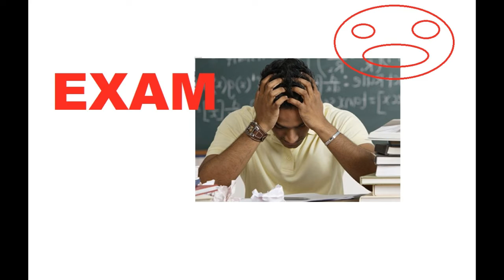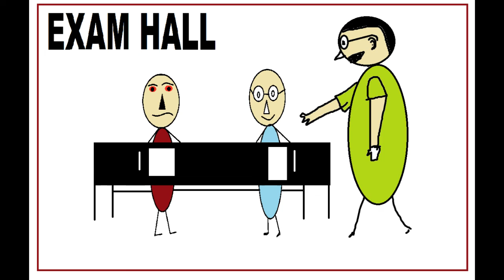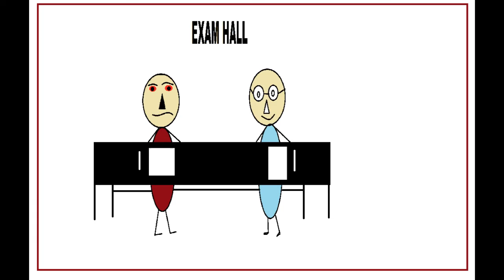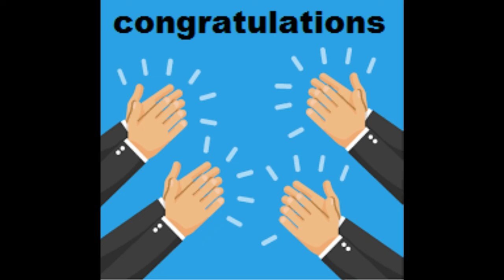ಯಾಕೆ ನಮಗೂ ಎಕ್ಸಾಂ ಗು ಆಗಲ್ಲ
hi guyzz how are you all i hope you are too good and enjoying a lot
hey guyzz i am back with another video
in this video i wanted to tell how the hell stress in exam hall during exam .. and how the hell that situation appears while writing exam
i experienced a lot of thees problems during exam
if you face thees  type situations in exam